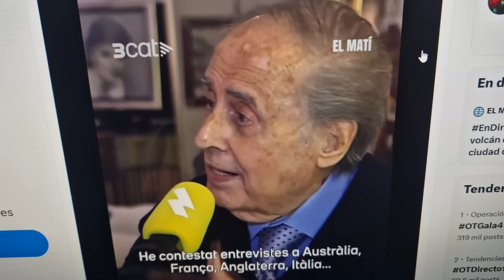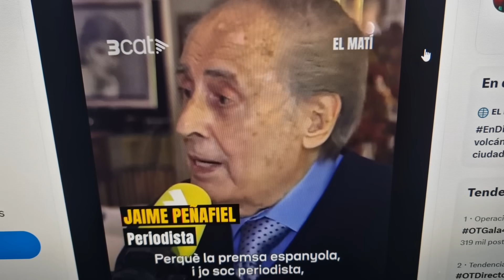Anuncio de ruptura de la Reina Letizia y Felipe VI por Jaime del Burgo